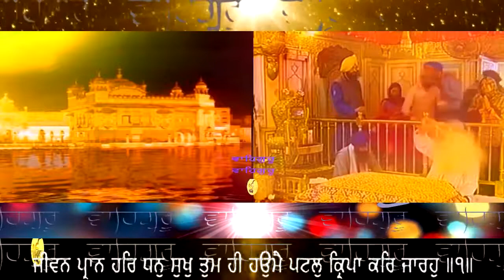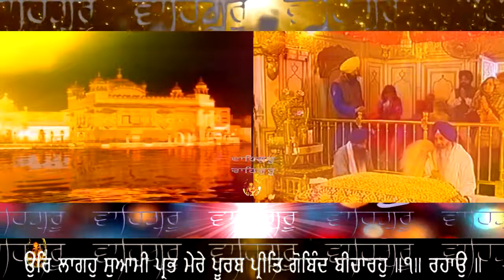APNE SEWAK KO KABHU NA BISARO